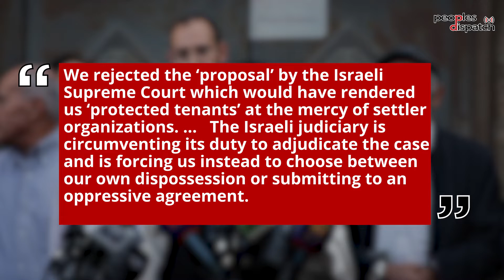Palestinians in Sheikh Jarrah reject Israeli proposal that could lead to their dispossession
Palestinian families in Sheikh Jarrah have rejected the Israeli supreme court’s proposal that could eventually lead to their eviction from their homes and lands. The families have been living in Sheikh Jarrah in the occupied East Jerusalem for generations. Now these families are facing evictions so the land can be cleared for illegal Jewish settlements.